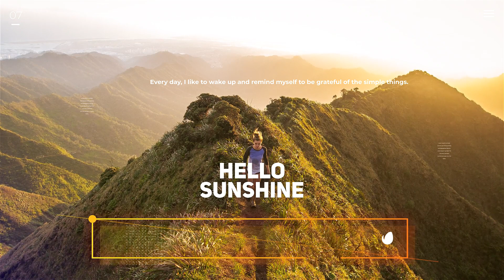Minimal Slideshow - After Effects Template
Project Features – No Plugins Required Use image, Photo or Video 15 Image or Video Placeholders 21 Text Placeholders 2 Graph Animation 1 Logo Animation 1920&1080 Full HD Easy to Edit Multipurpose Project Well organized Fast Render Full-Color Control After Effects CS6 and above Modular construction No plugin required Help Document Included